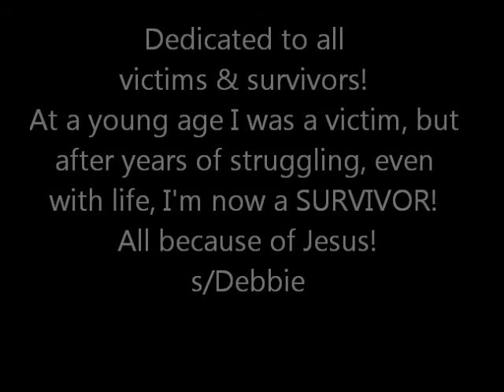MISTER DO YOU KNOW:::debbie skinner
DEDICATED TO VICTIMS & SURVIVORS OF ABUSE Written & Recorded By DEBBIE SKINNER copyrighted